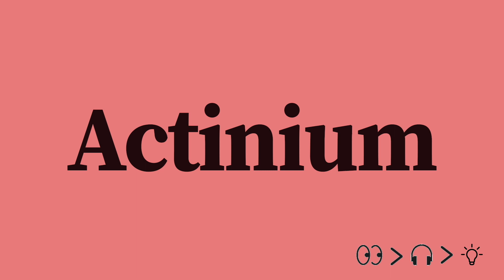Actinium Pronunciation and Meaning